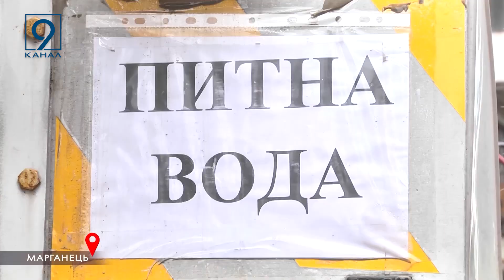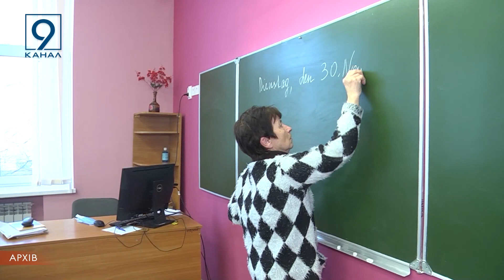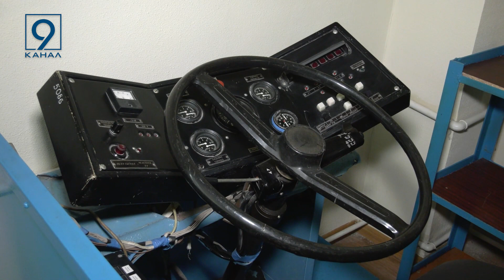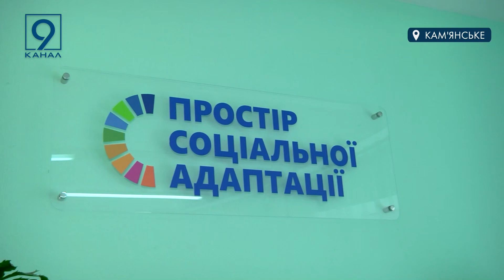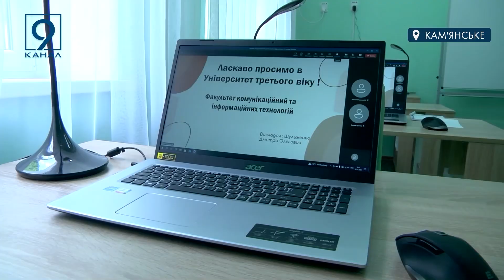Повний випуск новин 9 каналу 11 07 2023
НОВИНИ ВІВТОРКА, 11-го липня, очима редакції 9-го каналу:
  Ситуація на фронті та мапа бойових дій на ранок 11-го липня 2023 року за даними ГенШтабу ЗСУ.
   В Дніпропетровській військовій адміністрації традиційно підбили підсумки тижня.
  Дніпро – друге місто в Україні за кількістю прийнятих ВПО.
   Навчальний рік 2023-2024: чи сядуть школярі за парти?
   Вчись три місяці та отримай нову роботу. У Дніпрі в центрі професійної освіти проходять короткострокові курси для безробітних та ВПО.
   Категорична заборона вже через рік. В Україні наклали табу на виробництво електронних цигарок та їх паління в громадських місцях.
   Дніпро готує водіїв трамваїв і тролейбусів для всієї України.
   Волонтерство приватного ЖЕКу. Управляюча компанія організувала у себе базу для допомоги військовим.
   Опанування додатків смартфонів, робота за ноутбуком та психологічна підтримка для пенсіонерів. У Кам'янському відкрили простір для соціальної адаптації.